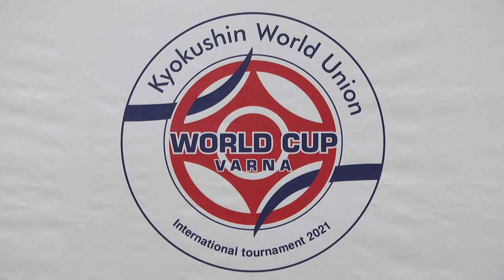KWU World Youth Cup 2021 Part 1